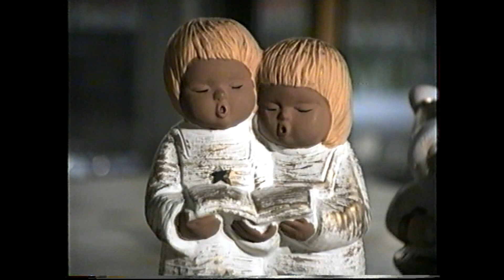Neukölln Pluta Gartenzenter Weihnaachtliches 1991